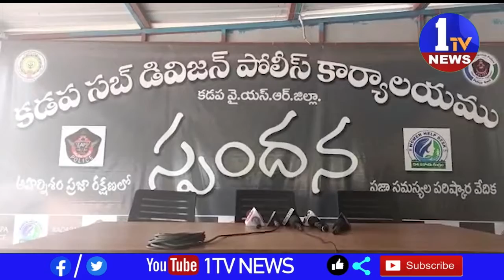కడప జిల్లా కడప నగర శివారులోని కెఎస్ ఆర్ ఎం, కే ఓ అర్ ఎం ఇంజనీరింగ్ కళాశాలలో